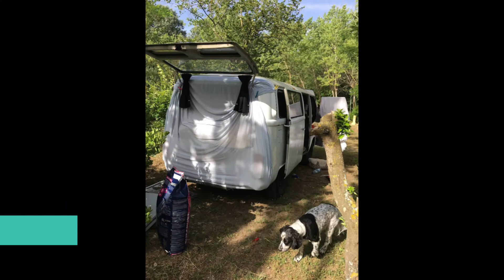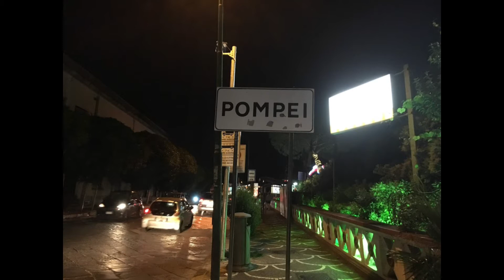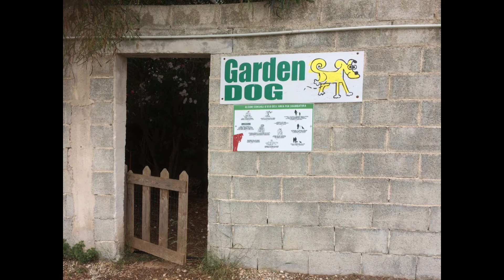vw bus Italy trip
On this channel we post content about our volkswagen t2ab van, named Yellow Submarine.

In this video you'll see our second trip: Italy!